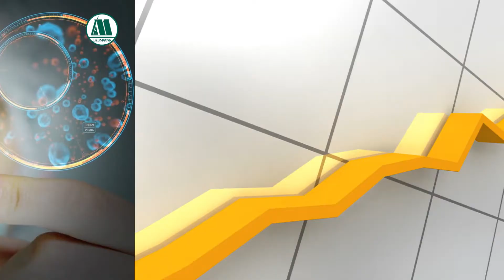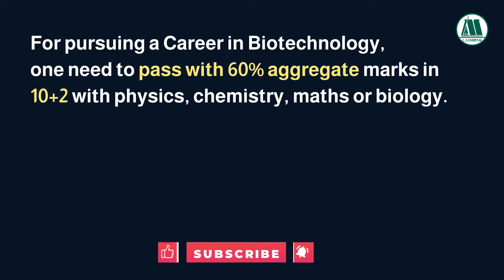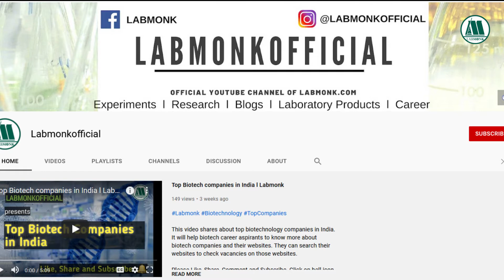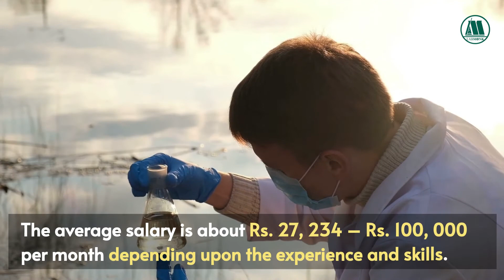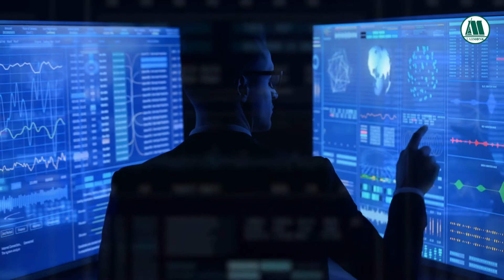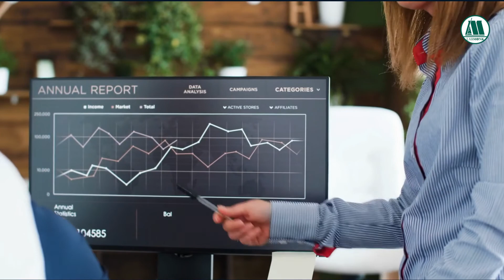Top Job Opportunities for Biotechnology Freshers - Labmonk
While choosing any course it is also important to think how it will help in future. Therefore, it is important to choose such a course that will surely remain in demand for next many decades. Nowadays, Biotechnology is one of the highly demanding as well as money generating course. Biotechnology specially aims in producing health and medicinal benefits for human beings by using advanced human life sciences and living organisms like plant cells, yeast etc. While some of the graduates continue with their Master degree or Doctoral degree but some are there who has to stop in midway. If you have a deep and true interest in Biotechnology, then you will surely have a very promising career.

Biotechnology Career Options, Top 10 biotech jobs in demand in next decade, Best Jobs After B.Tech/B.Sc in Bio technology,
Future of Biotechnology career in India after covid 19 outbreak
Biotechnology Career jobs and salary in India What are the career options after completing B.Tech in Biotechnology Top 10 Booming Life Sciences Fields How to get a Biotech Job
BIOTECHNOLOGY CAREER JOBS & SALARY IN INDIA